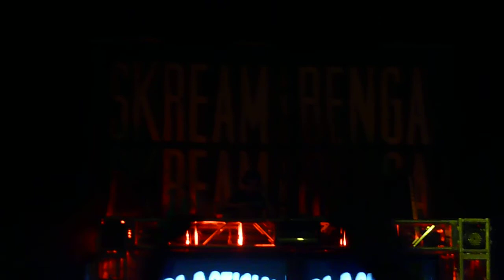Plastician "Bad Like Us (Feat. The Doctor)"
I Don't Know The Second Song. Feed Me With Teeth Tour. Live At Congress Theater (March 31, 2012)